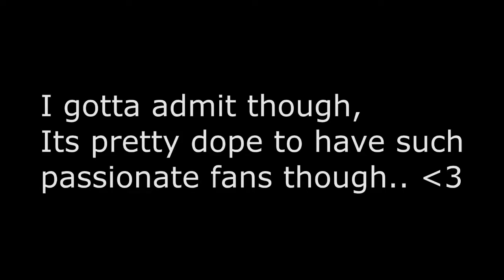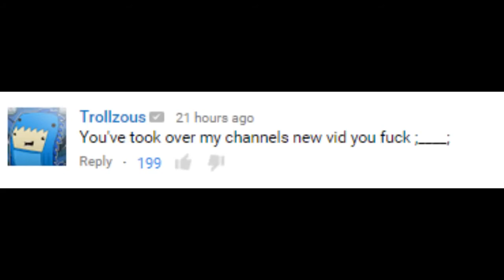WHAT HAVE I STARTED (LeafyIsHere Re-Upload)